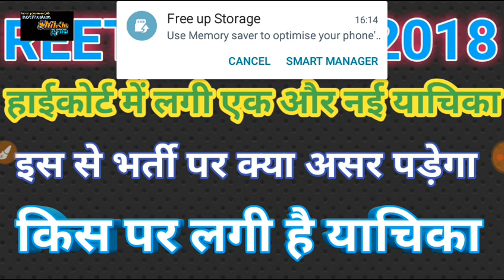REET Level 2 2018 एक ओर याचिका लगाई गई high court म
REET लेवल 2 yachika

    Shiksha Gyan